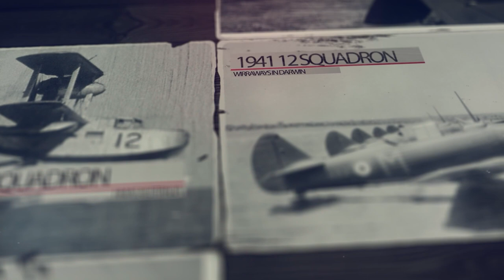Career and Life after Vietnam | Huey pilot Geoff Vidal | Royal Australian Navy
In this short clip Geoff talks about his career as a pilot following the Vietnam War.

Discover more at: RAAFDocumentary.com

Geoff had a fulfilling career after Vietnam, working with the UN in the Middle East, working on Navy destroyers, and training pilots in Singapore, to name a few endevours. After leaving the military he continued flying, including rescue helicopters, and then studied theology before being ordained in the Anglican Church.